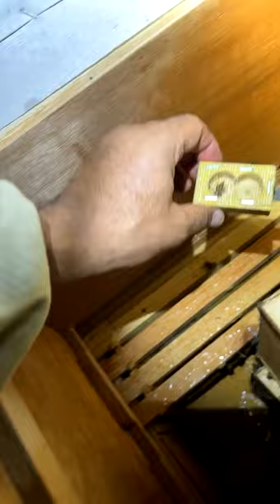تسكين النحل ليلا